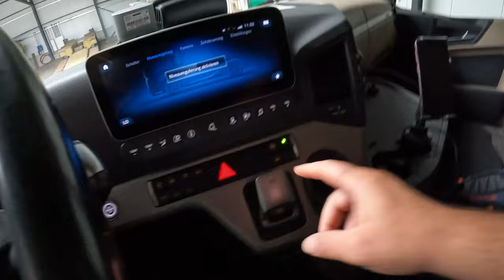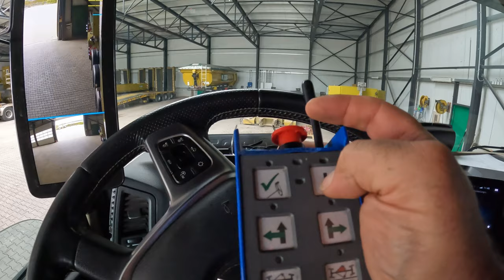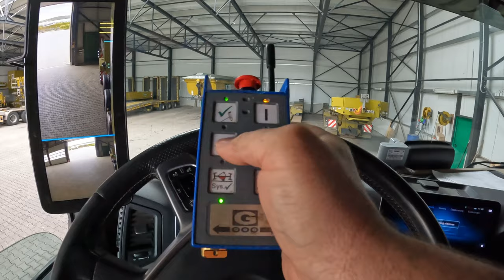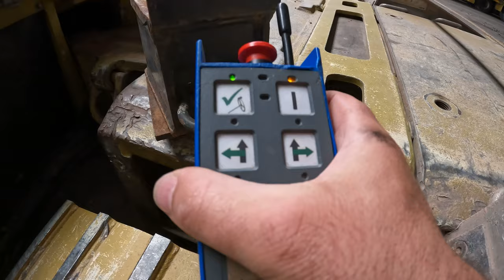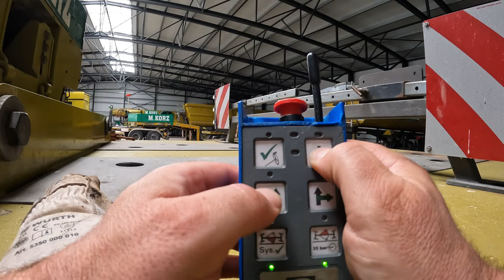#175..M.Korz...nach oben geht er raus, nach unten geht er rein....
Hallo zu einer neuen Folge. In dieser Folge sind Aufnahmen vom 8. + 9. August enthalten. Auf vielfachen Wunsch nochmal etwas ausführlicher den Dolly Anbau gefilmt und erklärt.
Wünsche allen viel Spaß beim anschauen dieser Folge und bedanke mich herzlich, bei jedem einzelnen Zuschauer, fürs Zuschauen und für die Unterstützung dieses Kanals.

Torsten